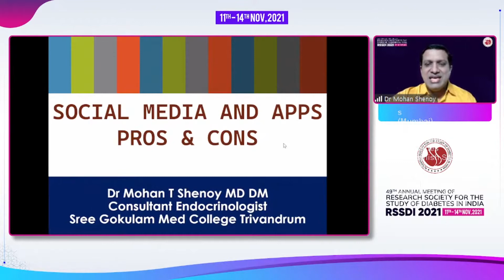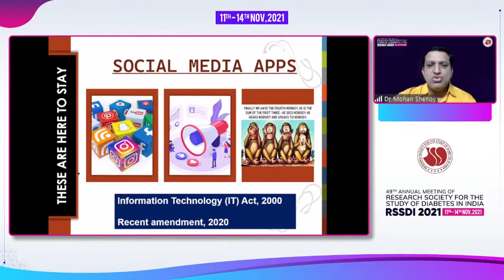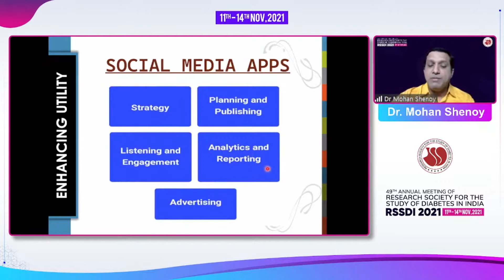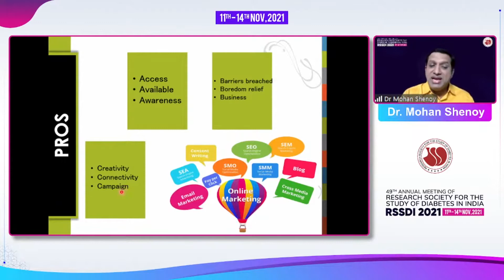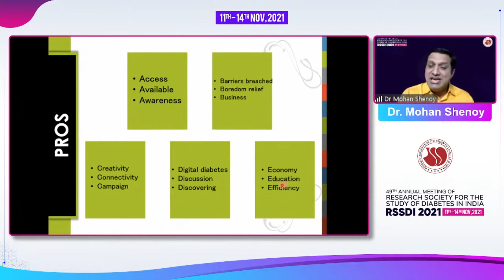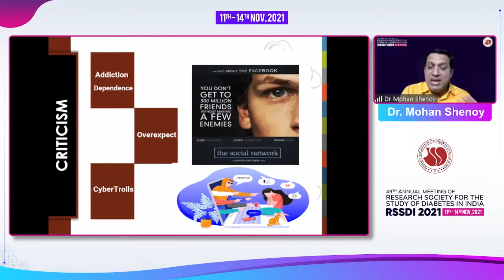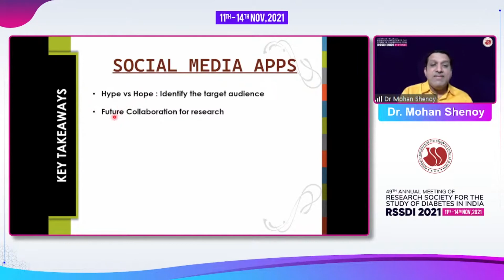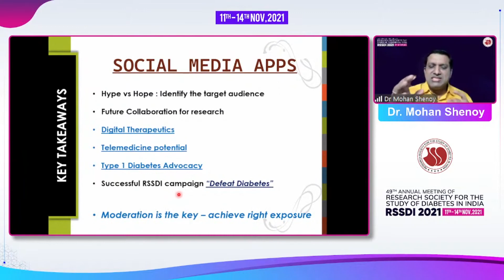Dr. Mohan Shenoy - Social Media & Apps: Pros & Cons